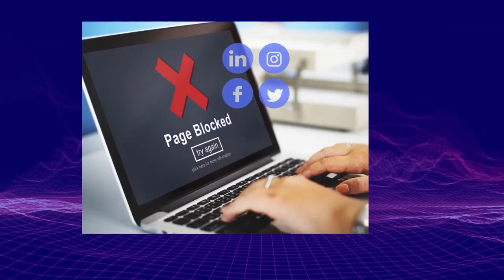10.05【返大陸都冇飯開！】香港歌星紛紛回流香港開演唱會，陳奕迅楊千華則田等人好等錢洗？只因大陸人自身難保，邊有閒錢捧場！@主持：Tony Choi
10.05【返大陸都冇飯開！】香港歌星紛紛回流香港開演唱會，陳奕迅楊千華則田等人好等錢洗？只因大陸人自身難保，邊有閒錢捧場！@主持：Tony Choi